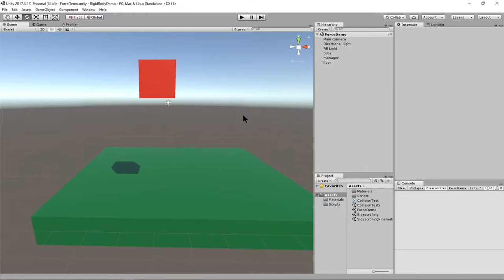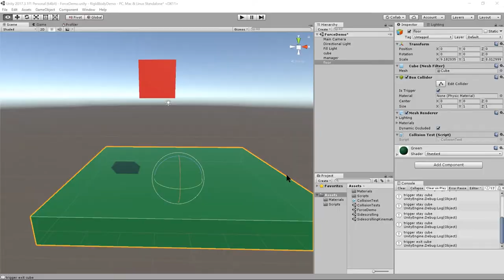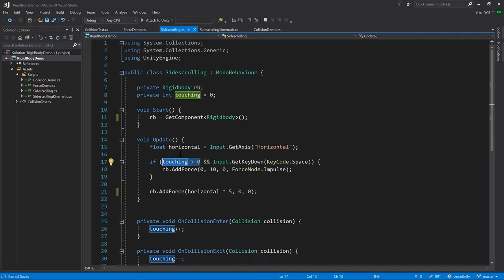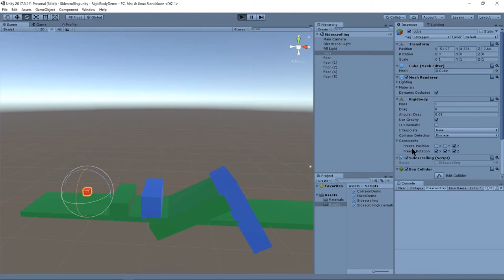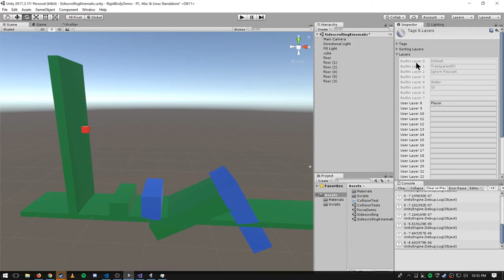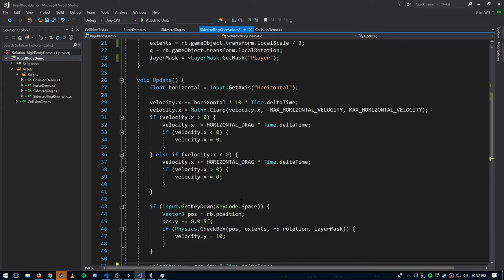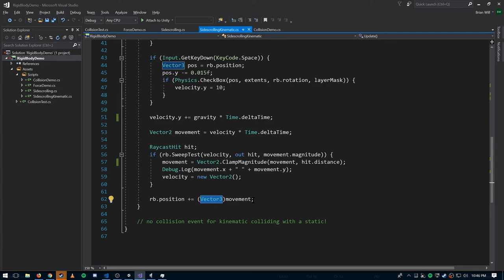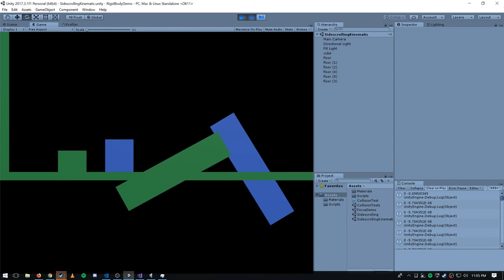Unity - lesson 13 - colliders and rigidbodies